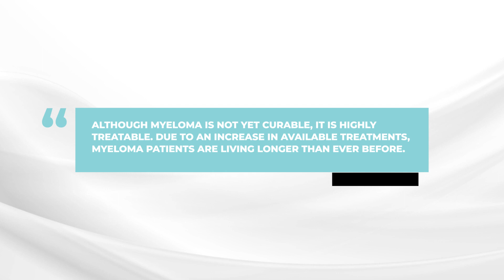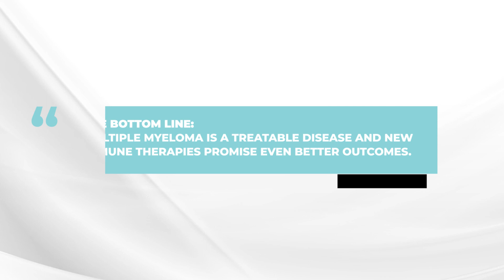What is multiple myeloma?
In this week's AskDrDurie, myeloma expert Dr. Brian G.M. Durie answers the question: What is multiple myeloma and how does it impact the body?

Category
Nonprofits & Activism
License